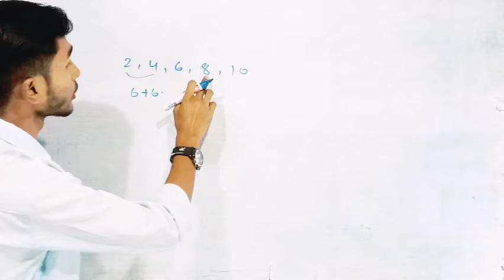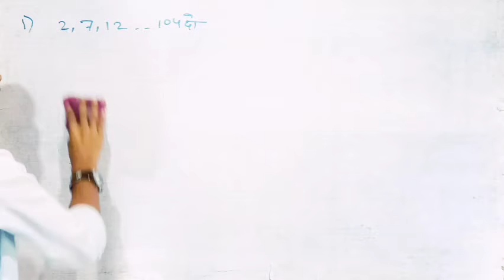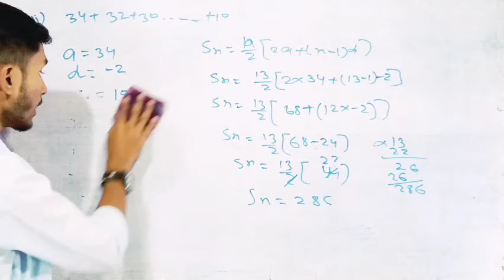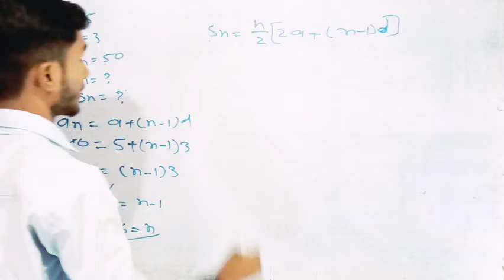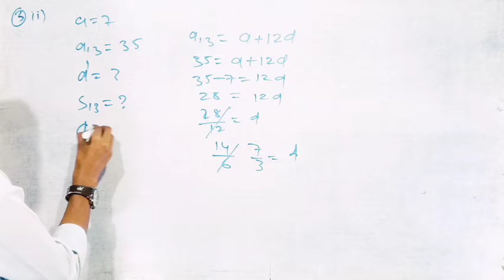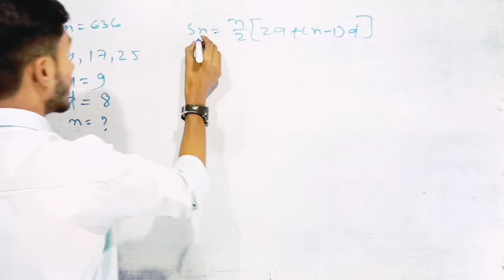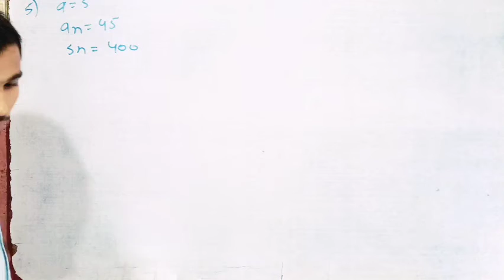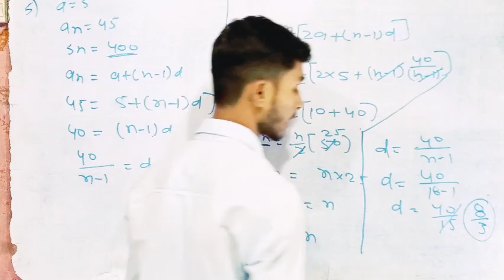समांतर श्रेणी Airthematic progression|| A.P Ex 5.3 Question nub 1-5 complete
यह Channel आप सभी मित्रों का 🙏🏻 स्वागत करता है|
हम आपको बता दे की यह Channel Specially पढ़ाई को आसान तरीकों से समझाने के लिए बनाया गया है!
ये सारी चीजे हमलोग प्रयोग करते है 👇।